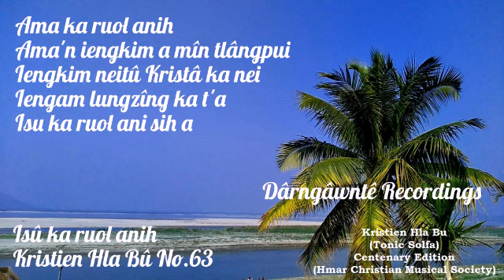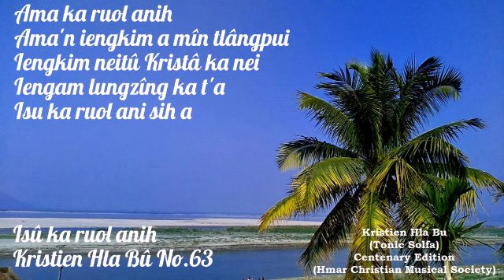Iengam lungzîngin um ka ta KHB 63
Kristien Hla Bû No.63